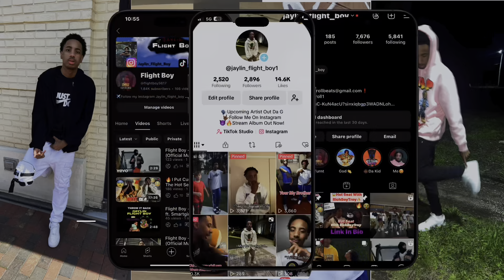Flirting with Monty Girl Katie To See His Reaction (Must Watch)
Flirting with Monty Girl Katie To See His Reaction (I Punched Him)

Manager: @fingeroll1 on IG

Stream My Single “Throw it Back”

Stream “Block Hot ” On All Platforms
Download To Support “Turnt”  No Cap🤘🏽🔥